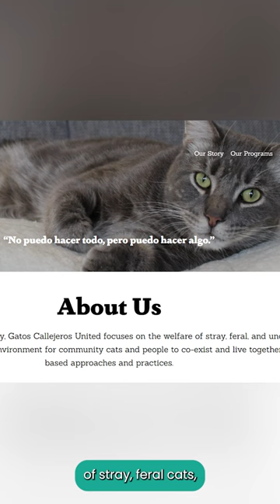Celebrating Hispanic Heritage Month: Gatos Callejeros United!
This Hispanic Heritage Month, we're shining a light on one of our incredible community partners, Gatos Callejeros United (Stray Cats United)! They started their outreach efforts for their cause at our Better Neighbor Project events this year, making a real impact in our community.

Gatos Callejeros United is dedicated to caring for stray and abandoned cats in Wilmington, CA. They provide vital services like:

-Trap-Neuter-Return (TNR) programs are used to control the feral cat population humanely, including additional medical intervention for injured or critically ill community cats.

-Food for cats in need, including food pantries for owned cats and community cat feeders.

-Adoption and foster opportunities for cats.

Their work is crucial for the well-being of cats and public health. We're proud to support their mission!